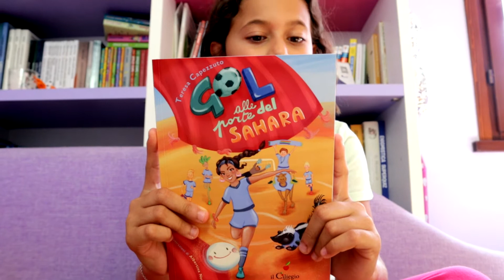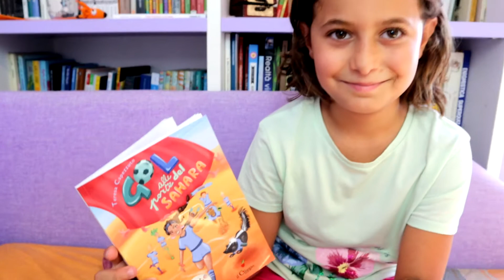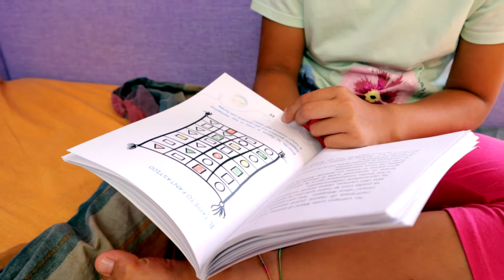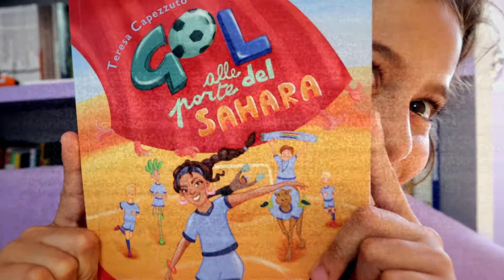GOL ALLE PORTE DEL SAHARA di Teresa Capezzuto pubblicato da Il Ciliegio Edizioni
Nel video di oggi la Penny vi parlerà di "GOL ALLE PORTE DEL SAHARA" di Teresa Capezzuto pubblicato da Edizioni Il Ciliegio.

Il libro racconta una carinissima storia di amiciazia e di sport.
Parla del simpatico Ribigeir che segue ovunque Lalla la Palla (il lavoro sui nomi dei personaggi da solo vale il libro, Penny se n'è innamorata), e per raggiungerla andrà a finire nel deseto del Sahara. Li incontrerà tutta una seria di strampalati amici che lo faranno diventare giocatore/allenatore della loro squadra di calcio per partecipare ad una sfida in un importante torneo.

Tutto questo però, sta qua secondo noi la vera forza del libro, è accompagnato da tutta una serie di piccole grandi attività, che rendono quasi interattivo il racconto. Tra suggerimenti pratici per conoscere i fondamentali del calcio e giochi creativi la Penny si è sbizzarrita e si è divertita tantissimo.
Un libro che in maniera intelligente da contenuti educativi e alimenta la creatività dei vostri bambini attraverso una storia legato al mondo del calcio.

Vi lascio però al suo racconto-video!